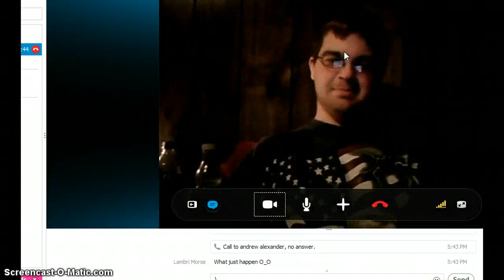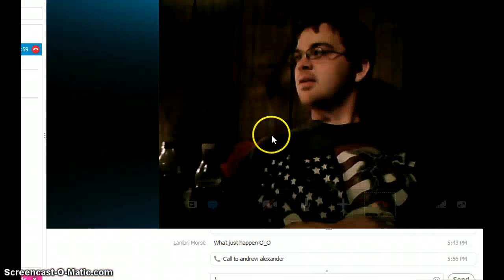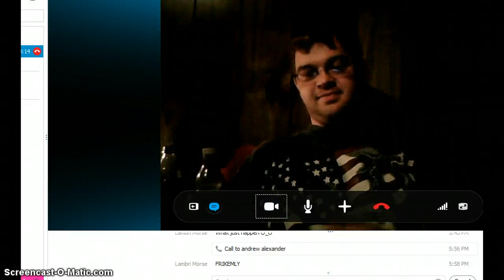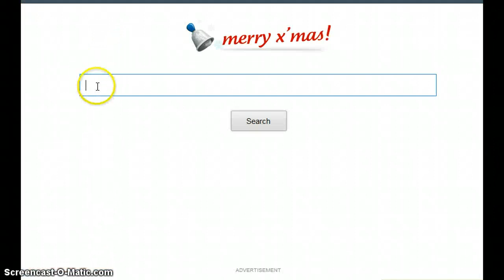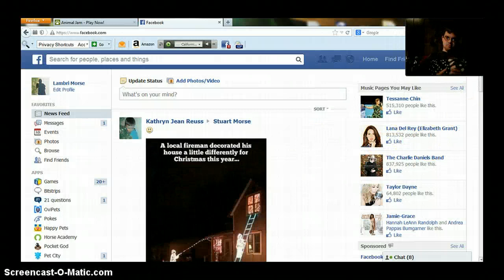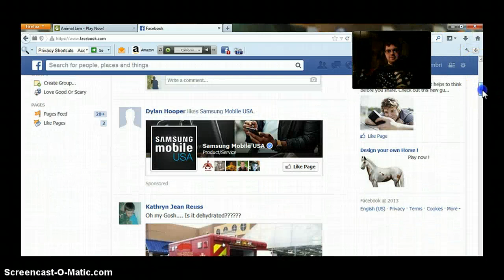Andrew and Karah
dsliugkdxrwa;l,sog